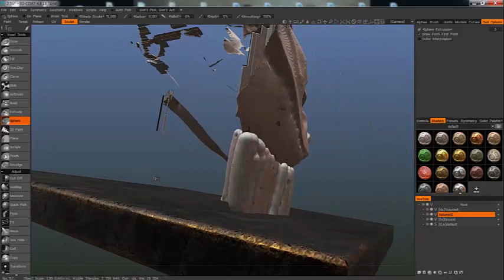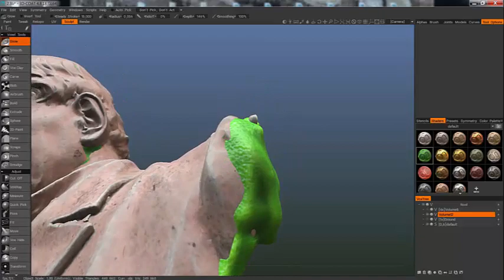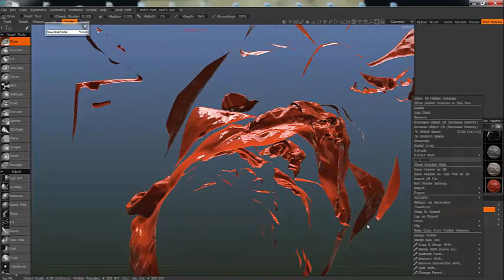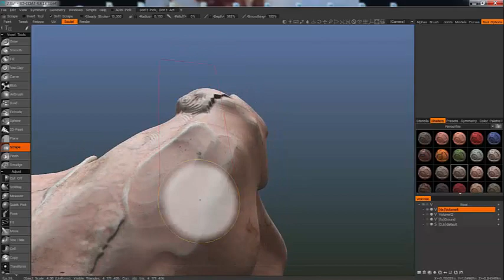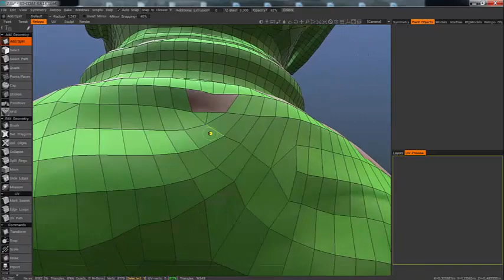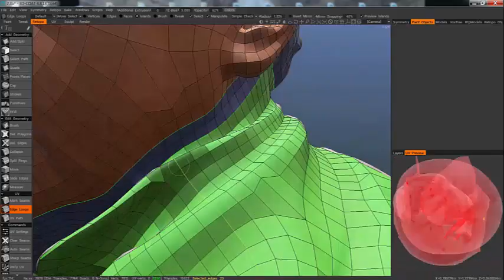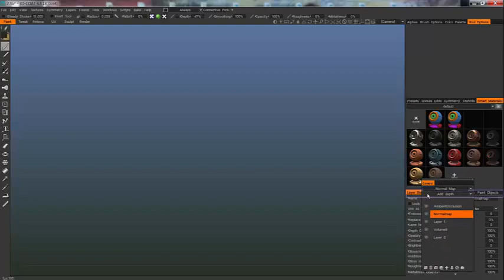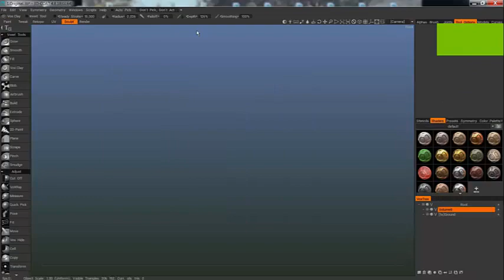Timelapse : Repairing a scan of a bust of Emmanuel Servais For the LUXEMBOURG 1867 Project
Speed X4